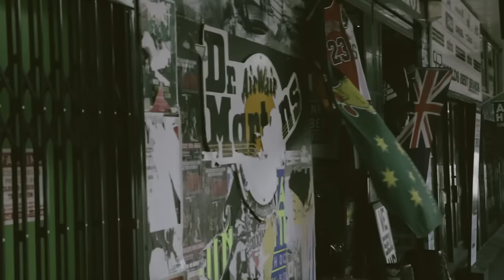Trophy Eyes - Bandaid (Official Music Video)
Lyrics:

Just a broken kid,
With daddy issues,
Who blames his broken home.
I never needed you,
I made it this far,
I was happy on my own.
I never asked for your help,
Thought I could handle this myself,
But you'd poisoned me to think,
That I was nothing without you.

I took the blame.

Drinking soon became a part of me,
Just a kid who thought he threw his life away.
You moved out,
'Cause I had problems that you couldn't change,
And now you say I'm not the fucking same I used to be.
I don't need fixing.

When I don't fit,
In to the shape you molded,
You'll tell your friends,
My case is hopeless.

Follow Trophy Eyes on Twitter: @trophyeyesmusic